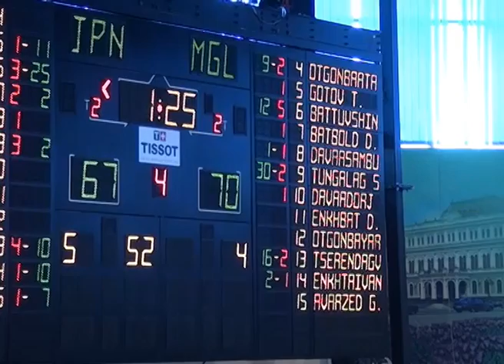Kazan 2013 Mongolia VS Japan